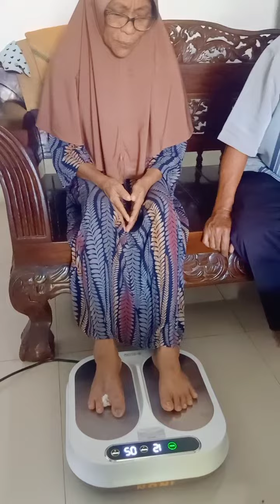Testimoni OLYLIFE 3 X Terapi sudah ada Reaksi, Enak Tidur, Kaki Ringan, Tidak Pusing Pusing Lagi,.